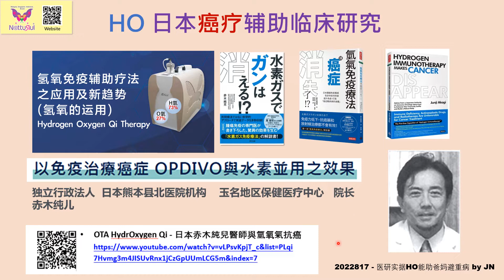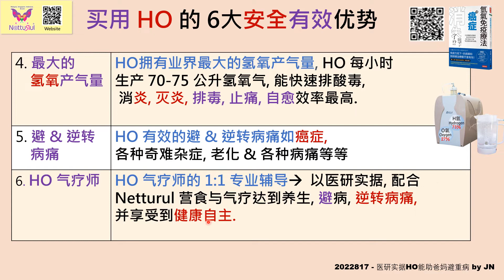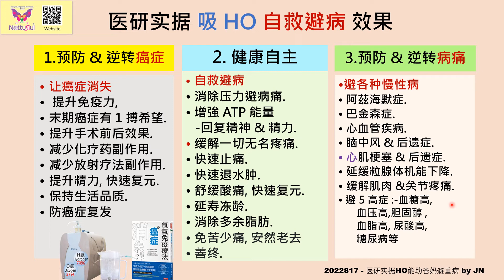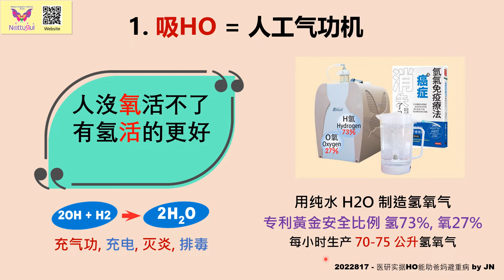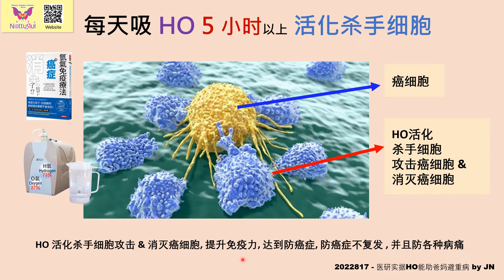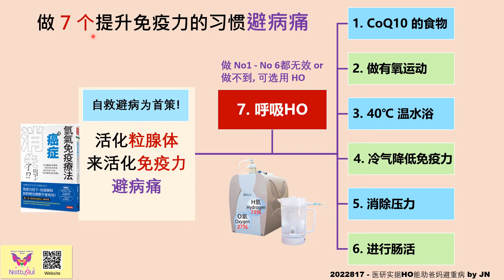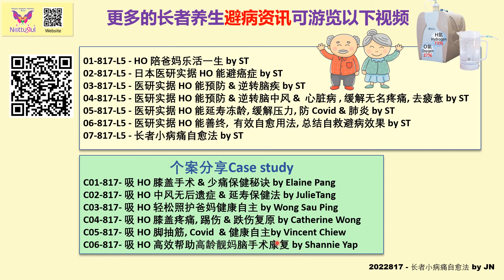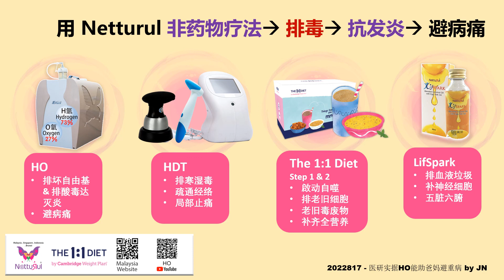02 817-L5 日本医研实据 HO 能避癌症 by ST